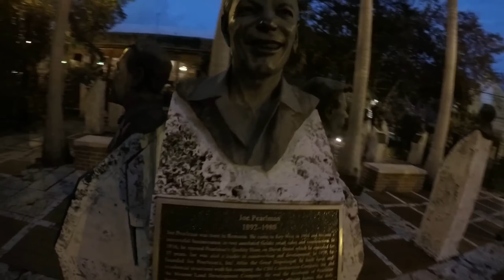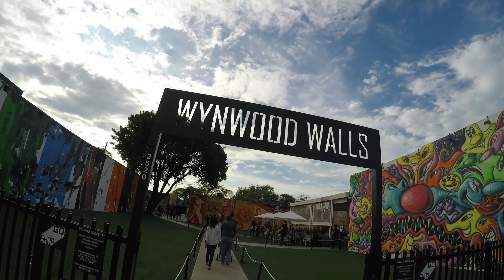Snorkeling in Miami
OneRepublic - Life is color